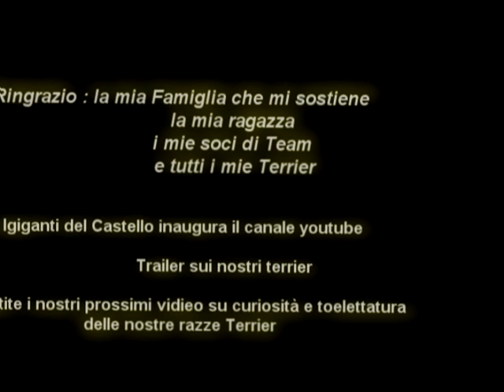Igiganti Trailer.avi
Trailer dei Nostri terrier

video di presentazione del nuovo canale youtube dedicato a curiosita' e toelettatura , seguiteci !